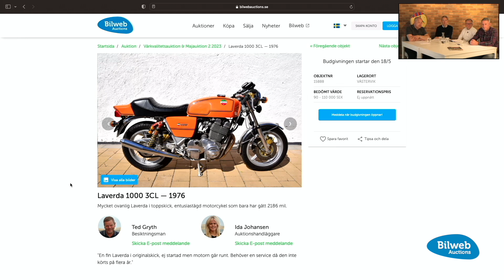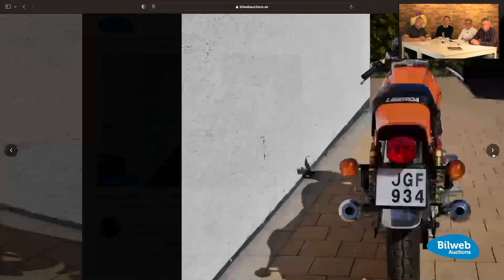Bilweb Auctions Talks - Laverda 1000 3CL — 1976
Mycket ovanlig Laverda i toppskick, entusiastägd motorcykel som bara har gått 2186 mil.